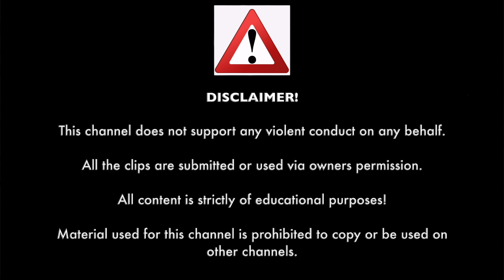ROAD RAGE & INSTANT KARMA 2023 | BAD DRIVERS,CAR CRASH,ANGRY PEOPLE & KARENS | HOW NOT TO DRIVE #159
00:00 Caught on Dashcam Intro
00:05 Inotroduction by Caught on Dashcam
00:25 Dash Cam Videos Canada
00:59 Misty Wallace
01:58 Mark Ortega
02:24 Gamer 09
02:40 SovietSunrise
02:50 First Class Finds
03:42 Tamara Anderson
04:05 Tamara Anderson
04:19 SMILEYBRYAN
05:04 Chris Mcarthur
05:47 TruckerMFer
06:24 TruckerMFer
06:46 TruckerMFer
08:45 Maxwellcopperhammer T
09:24 Caught on Dashcam Outro
09:52 End Screen